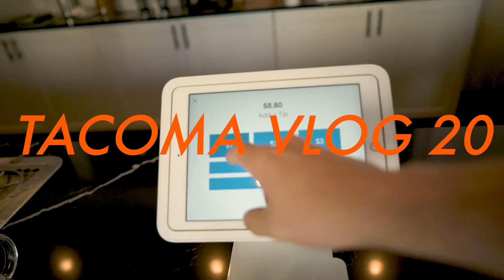Helping my friend shoot an ad for Reach Now! (Vlog 20)